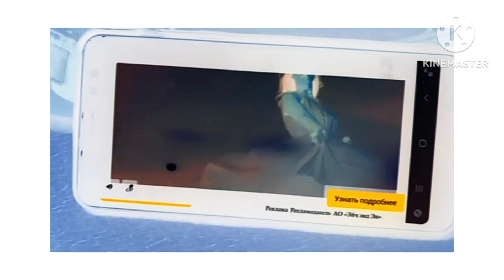даниссимо in g major